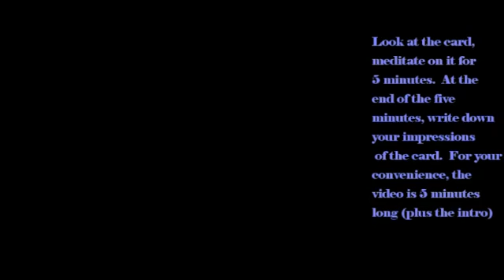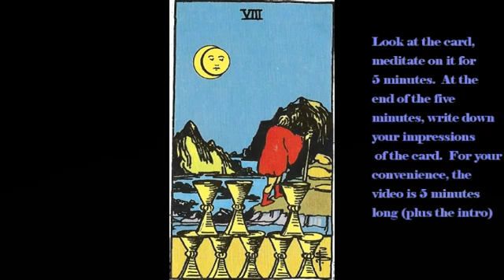Rider-Waite Tarot Meditation C8 Eight of Cups